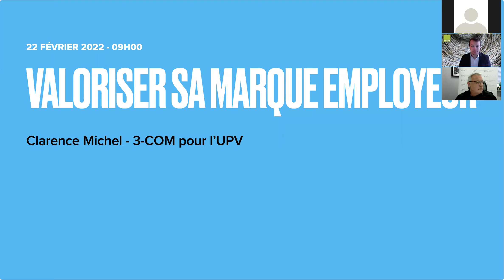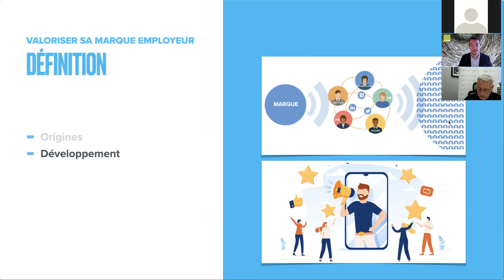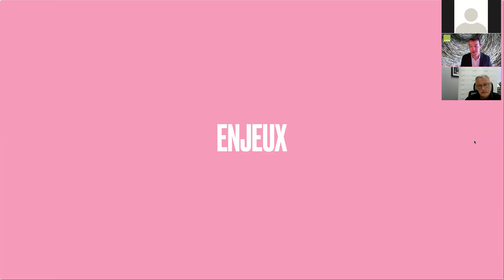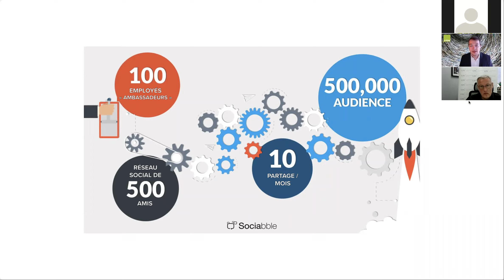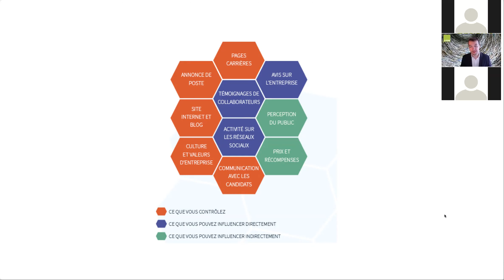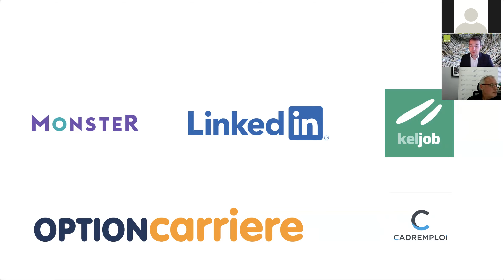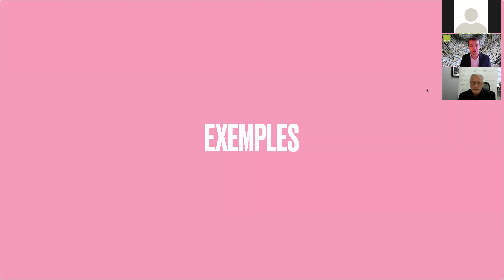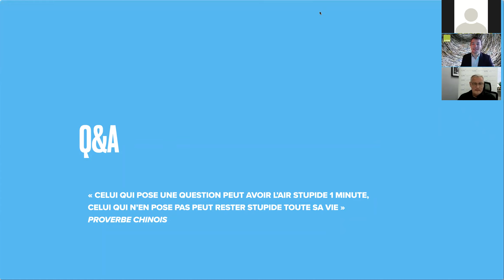Février 2022 - Webconférence UPV - Valoriser sa marque employeur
ATTRACTIVITE - IMPLICATION DES SALARIES - REPUTATION - DIFFERENCIATION - FIDELISATION
22 février 2022

Cette webconf UPV était animée par Clarence MICHEL, Fondateur 3-COM et Purpose Info.

L'objectif de cette webconférence était de présenter :
• Les enjeux pour une entreprise de travailler sa marque employeur,
• Les moyens à mettre en œuvre et à quels coûts,,
• Les pièges à éviter autour de cette notion d'attractivité des entreprises,
et de répondre à vos questions

via @Bizeo Web TV